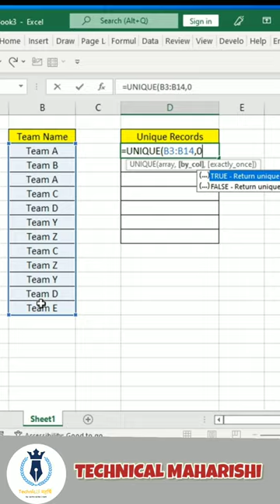#15 Excel tips & Tricks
Top EXCEL TIPS AND TRICKS 2022

excel tips
excel ki short tricks se excel ki data entery bahut hi aasan ho jati hai
in tricks ka use kr k aap apne data ko bahut hi jaldi analysis kr skte hai

to bss ban jao excel ki short trick master

if You find this video useful please

For short Tips & Tricks follow us on

formatting tips in excel
formatting shortcuts in excel
excel short tricks
excel tips & tricks
how to make bold letters in excel
how to convert in bold letters in excel
bold text in excel
italic text in excel
how to change text into italic
most useful excel short tricks
most useful excel short keys
useful excel short tricks
top 5 Excel tips and tricks
how to seprate unique value in excel
seprate unique records in excel
filter unique records in excel
unique values in excel
find and filter unique records in excel
unique records in excel
unique formula in excel
remove duplicate in excel

Top 10 Excel Tips and Tricks | Ultimate and amazing excel tips and tricks | Tips to make you awesome
computer gyan guruji,ultimate and amazing excel tips and tricks,top 25 excel tips and tricks,ms excel,tips and trick,excel tips,freeze header row,repeat header row,auto fill data to end of table,upper case without formula,set photo in comment,highlight blank cell,auto fill blank cell,copy only visible cell,insert sheets in bulk within a workbook,filter by selected cell fast filter trick,remove duplicate,highlight duplicate

excel lectures in hindi
excel in hindi
neeraj arora,ca neeraj arora
deepak eduworld
excel superstar
my big guide
chandoo

🔴VIDEO RELETED HASTAGS:-

TECHNICAL MAHARISHI
(KARAN DADYA)